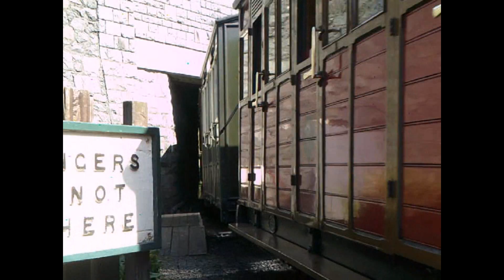Talyllyn Railway 19/04/14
A day out at the Talyllyn railway